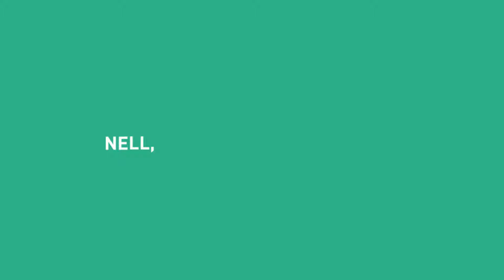Biais cognitif : la loi de l'instrument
Vidéo sur les biais cognitifs présentant la loi de l'instrument.